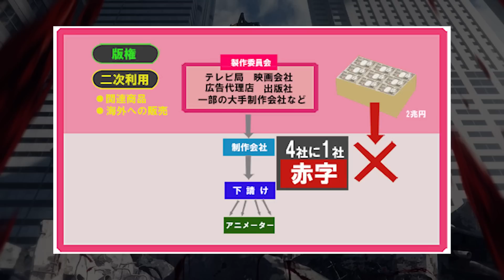【チェンソーマン】アニメが普通じゃない！制作サイドをTVアニメ情報解禁生特番にてキャスト・新PV公開直前にまとめてみた結果...TV‌ア‌ニ‌メ‌『チェ‌ン‌ソー‌マ‌ン』‌ティ‌ザー‌PV‌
今回は第４話の振り返り・考察